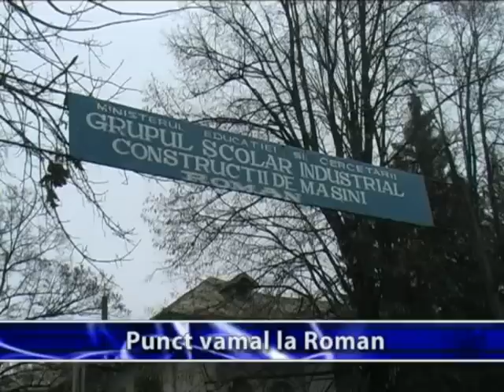Punct vamal la Roman